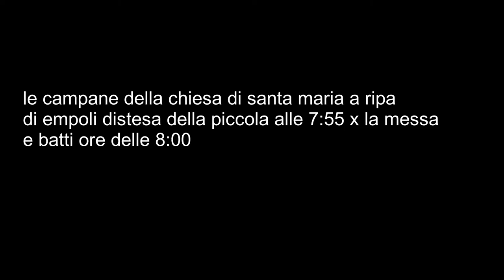le campane della chiesa di santa maria a ripa di Empoli distesa della piccola e batti ore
finalmente dopo tantissimo tempo abbiamo ripreso la distesa della piccola x la messa delle 8:00 e il batti ore ragazzi che lo riprese bene le campane che ci siamo fatta al minuto presentazione riguardo la chiesa e il campanile e al minuto distesa della piccola e al minuto batti ore delle 8:00 ragazzi è partita alle 7:55 la piccola e il batti ore non so a che ora ha suonato ragazzi il campanile possiede un concerto di 6 campane penso di si primo il campanone la seconda campana la terza campana la 4 campana la sotto la quinta la sesta è a corda di preciso sono 5 campane + una campana ragazzi Le prime notizie, nel XII secolo, citano una chiesa parrocchiale dedicata a Maria nel popolo di Ripa, a non più di trecento metri dal Castello di Empoli (Empoli Vecchio).

Nel documento della contessa Emilia Guidi del 1109 la chiesa ha il solo titolo di Santa Maria così come nella bolla papale del 1192 di Celestino III; nella bolla papale del 1258 di Alessandro IV è indicata come Santa Maria in Castello mentre nelle decime ecclesiastiche del 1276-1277 e del 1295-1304 la si trova nomata come Santa Maria a Empoli Vecchio[1].

La ricca famiglia Adimari di Firenze nel 1483 (che soggiornava stagionalmente a Empoli fin dall'inizio del XV secolo), previa autorizzazione di papa Sisto IV, fece un atto di donazione con la quale cedette i propri diritti sull'edificio e sul territorio circostante ai Frati Minori Osservanti dell'Ordine francescano, provenienti probabilmente dal convento di Fiesole. Nello stesso anno si insediarono i frati e venne dato un nuovo nome alla chiesa: Santa Maria delle Grazie[2]I lavori, curati dai Francescani ed eseguiti dal maestro muratore Simone di Mariotto da Settignano, iniziarono nel 1484 e dovettero essere conclusi già nel 1510, poiché a quella data venne tumulato in quella chiesa il beato Bartolomeo Magi d'Anghiari[3].

La consacrazione ufficiale avvenne l'11 luglio 1540 da parte del vescovo di Cuneo Bonaventura Dalmata, suffraganeo della diocesi di Lucca per Francesco Riario Sforza. Il lungo ritardo nella consacrazione può essere dipeso dal lento risolversi delle controversie tra i frati e presbiteri della collegiata riguardo all'effettiva cura delle anime della parrocchia[4].

Nel corso della prima metà del Seicento gli altari, compreso quello maggiore, furono rifatti secondo i dettami del Concilio di Trento[5]. spero che questo video vi piaccia e queste suonate vi piaccia dalle campane a presto a Edoardo campanaro 2008 ciao a tutti consiglio si consiglia l'utilizzo le cuffiette auricolari per un ascolto ottimale